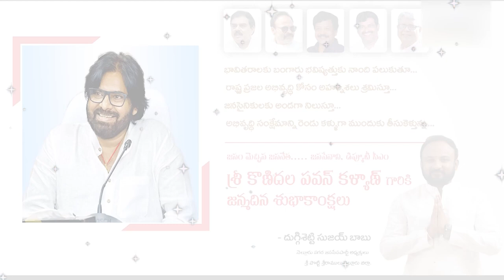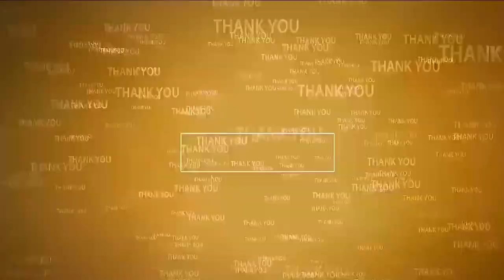రాష్ట్రంలో మహోన్నతమైన పాలన...! | TDP leaders wishes to Dy CM Pawan Kalyan | Nellore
- 76 సంవత్సరాల వయస్సులోనూ సమస్య ఎక్కడ ఉంటే అక్కడ వాలిపోతున్నా ముఖ్యమంత్రి
- డిప్యూటీ సీఎం పవన్ కళ్యాణ్ కు టిడిపి నాయకుల జన్మదిన శుభాకాంక్షలు
- మీడియా సమావేశంలో కొండాపురం మాజీ జెడ్పిటిసి దామా మహేష్ టిడిపి నాయకులు